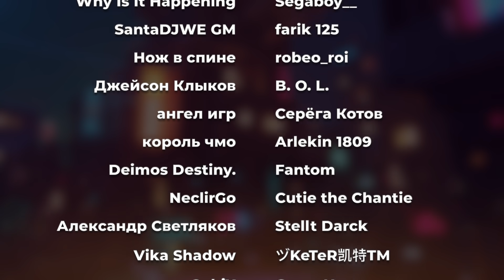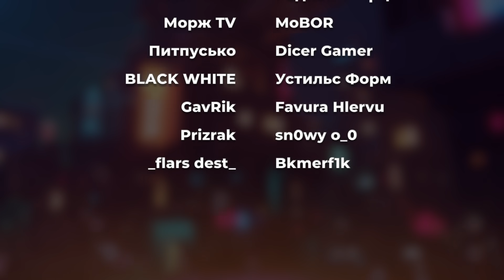100 Дней Выживания в МАЙНКРАФТЕ, Но Версия МЕНЯЕТСЯ ! ► NEKICH MineCraft | Реакция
100 Дней Выживания в Майнкрафте, Но Версия Меняется ! ► NEKICH MineCraft